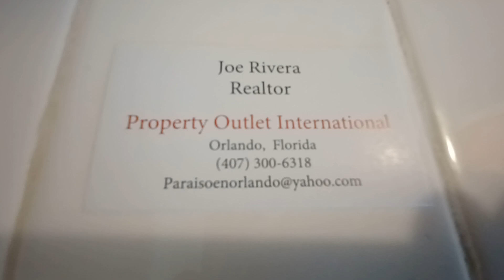Se Vende Casa de 3 Dormitorios 2 Baños en Apopka, Florida 32703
Listing by:
James Souadi
Carlisle Realty LLC